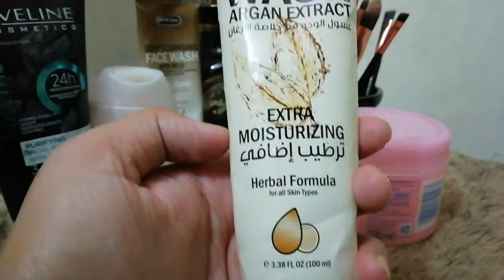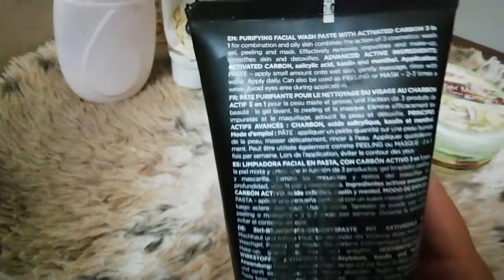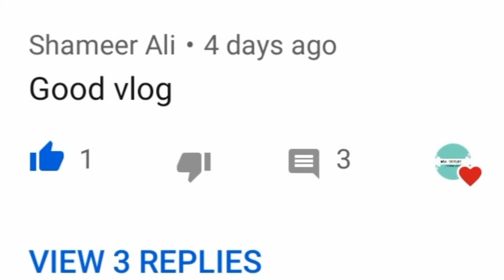My affortable skin care routine ||dougnuts making||karachi lockdown situation ||Naz sisters